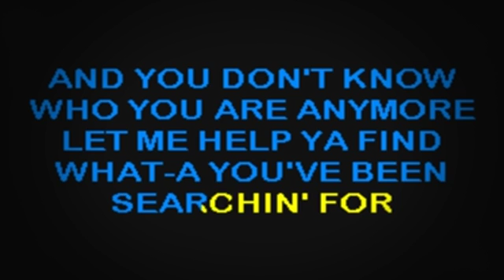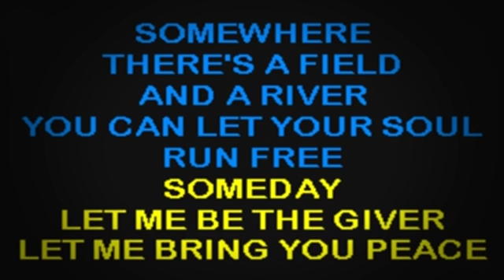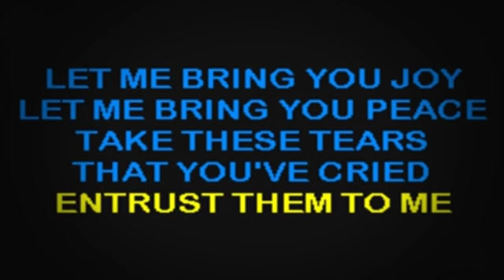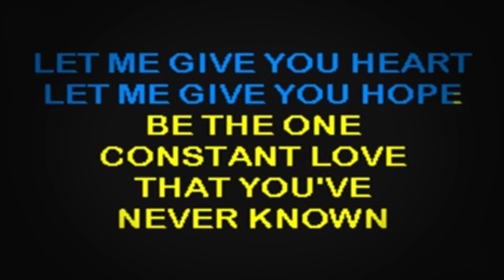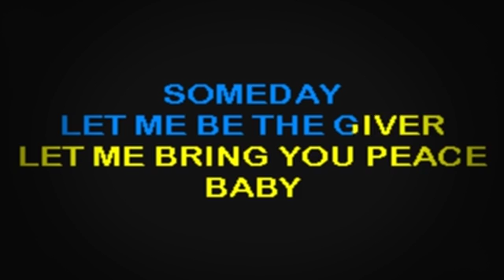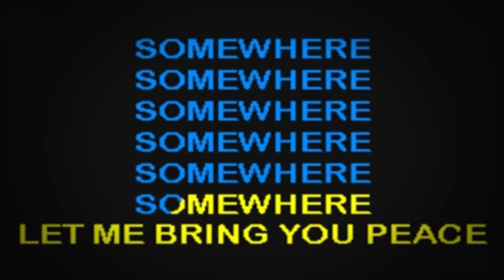SC2236 02 N Sync Somewhere Someday [karaoke]